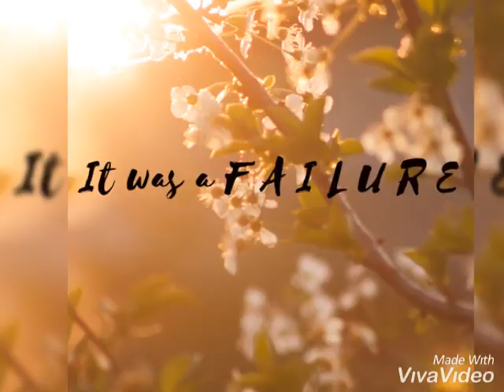Keep Writing! (It’s Our Passion) [Short Wattpad Promotional Video]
It is a story of my experience of being a Wattpad Writer, and Some Inspiration for some hopeless writer out there!